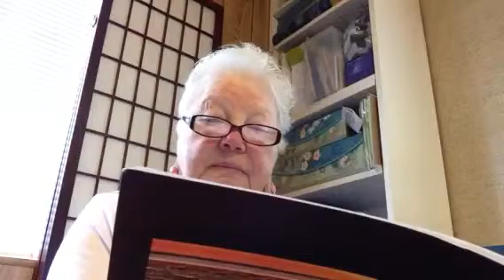Becoming More Serene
From The Book As A Man Thinketh